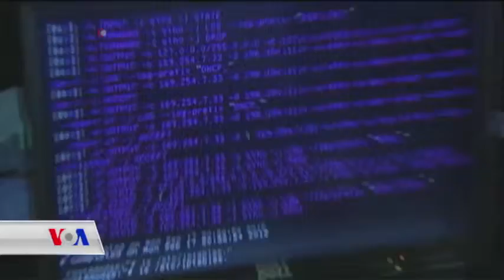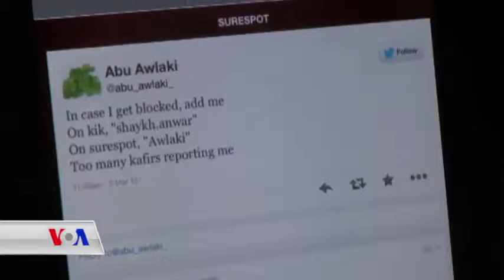شەڕی دژە داعش لە ئنتەرنێت